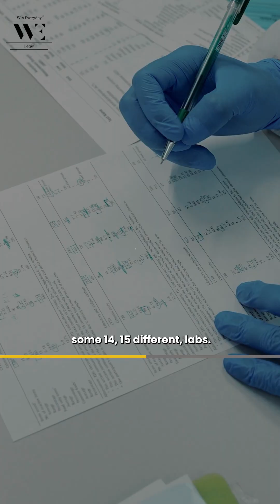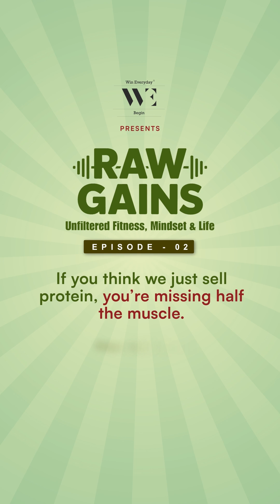What Happened When I Increased My Testosterone from 400 to 700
🧬 Can Your Testosterone Test Lie to You?
In this episode of Raw Gains, functional medicine expert Yohan Tengra reveals how his testosterone jumped from 400 to 700 — without supplements, steroids, or major lifestyle changes. Just by changing the time of the test. Yes, your lab results can lie.

But that’s just the beginning.

We dive deep into:
 • ⚖️ The hierarchy of evidence: How to spot good vs. bad studies
 • 🧠 Mechanistic vs. outcome-based research — and why most people confuse the two
 • 🧪 Yohan’s shocking experiment of sending his blood samples to 14 different labs to expose inconsistencies
 • 🔍 The truth about functional medicine and how to actually read and use your lab reports
 • 📈 Real, actionable takeaways to improve your health, hormones, and results — without supplements

This is the episode for anyone who cares about science-backed fitness, testosterone optimization, accurate lab testing, and cutting through the BS in health advice.

🎙️ Hosted by the founder of Win Everyday, a brand built on truth, performance, and mindset — for people who walk the talk.

💡 And if you’re serious about long-term results — remember, nutrition is the foundation. At Win Everyday, we make products that act as tools to help you stay consistent. No hype, just function.